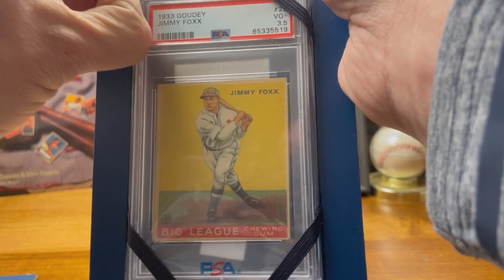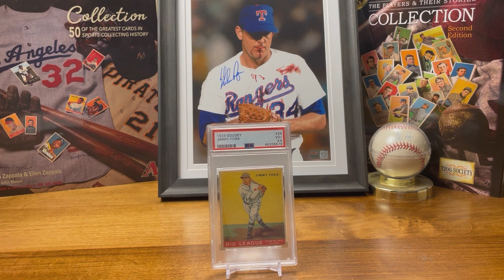GOAT eBay Delivery Reveal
eBay shipment reveal of the 1933 Goudey Jimmie Foxx rookie card!